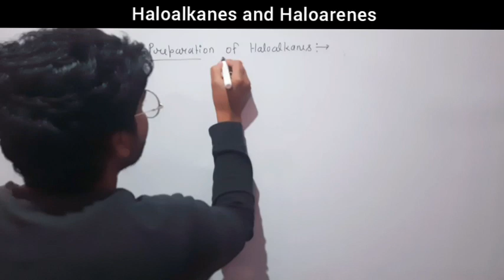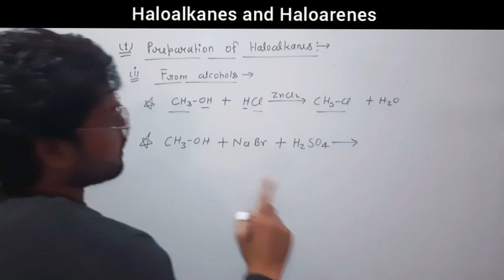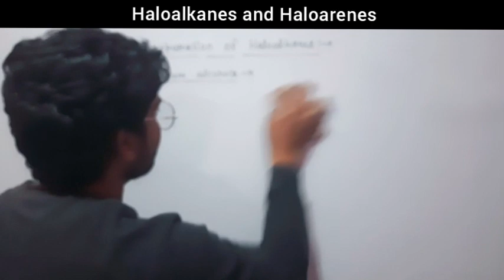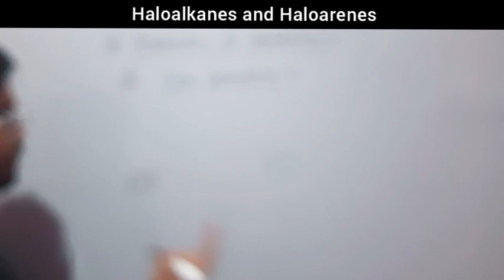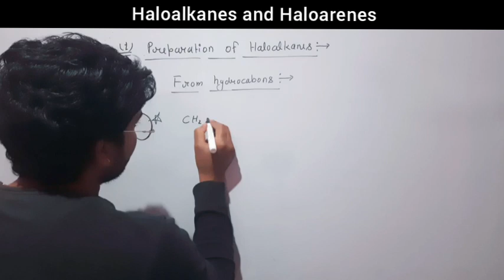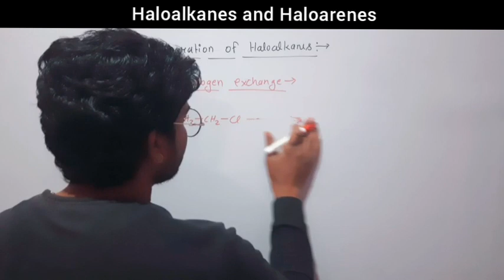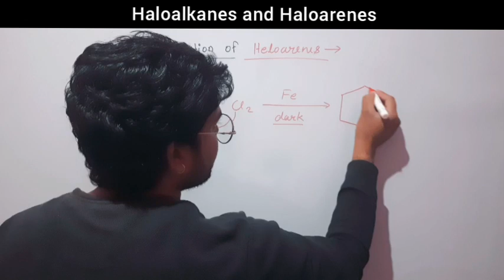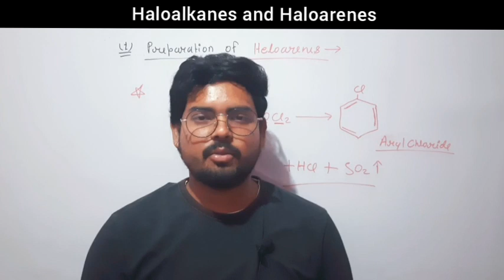✅️Haloalkanes and Haloarenes || Preperations of Haloalkanes & Haloarenes ||Lecture-6|| SS.CHEMISTRY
IS lecture mein aapko haloalkens and haloarenes ki preparation ke bare mein padhaayaa Gaya Hai video Achcha Laga ho to like Jarur Karen aur channel ko subscribe Jarur kar len Kyunki yaar aapka support Mere Liye bahut jyada important hai

dear student Agar aapko Kisi bhi classes ke Chemistry ke notes chahie to aap mujhe contact kar sakte hain theek hai